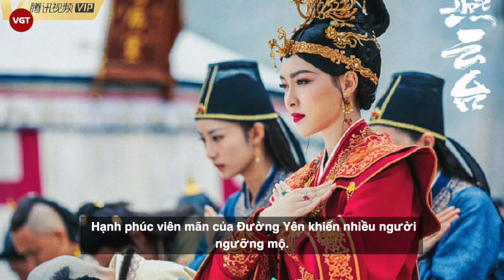Đường Yên lộ mặt tiều tụy, sưng phù, biểu cảm cứng đơ như tượng sáp hậu sinh con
Mới đây, trang Huihuo đăng tải bài viết tiết lộ hình ảnh hậu trường chụp cho tạp chí của Đường Yên khiến nhiều người bất ngờ.

Khác với hình ảnh thanh thoát, nhan sắc ngọt ngào không tì vết trước đây, Đường Yên khiến netizen hoảng hồn vì gương mặt sưng phù, thần thái tiều tụy, biểu cảm đơ cứng đến mức gượng gạo. Dân tình đều cảm thấy vô cùng bất ngờ trước hình ảnh khác lạ của Đường Yên vì sự thay đổi chóng mặt. Không biết vì lý do gì mà nàng "Mặc Sênh" lại xuống sắc nhường này.